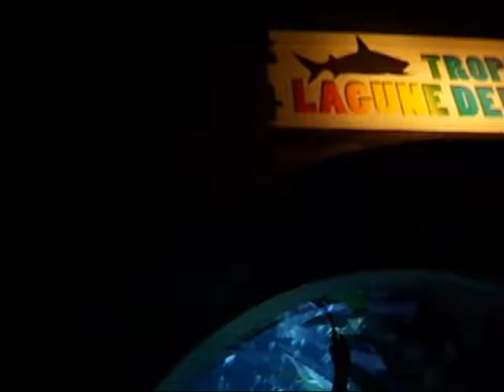sealife center 5 1.9.2009